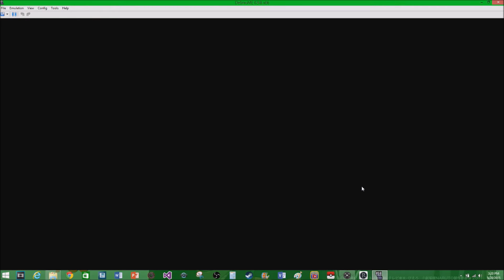Pokemon Platinum Randomizer #1